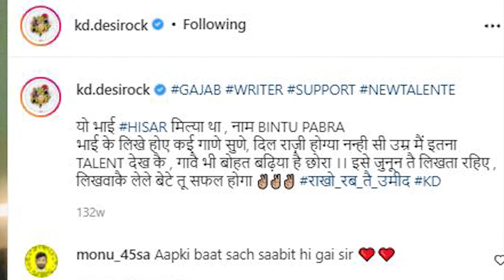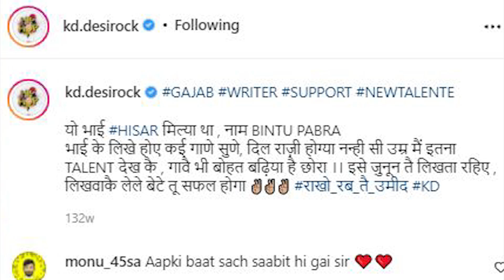जब KD ने बताया Future | KD, Bintu Pabra | Rude Haryanvi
जब KD ने बताया था Future | KD, Bintu Pabra | Rude Haryanvi

This video is a different kind of taaza video like taaza tea

kd
bintu pabra
kd new song
kd latest songs
kd latest song
bintu pabra new song
kd bintu pabra
kd x bintu pabra
bintu pabra x kd
bintu pabra with kd
kd with bintu pabra
bintu pabra latest song
rude haryanvi
taaza
tea taaza
rude haryana
rude
rude haryanvi song
rudest haryanvi
rude haryanvi songs
kd latest new song
kulbir danoda new song
kulbir danoda
kulbir danoda kd
kd md
md kd new song
md kd
kd upcoming songs
kd live show
kd review